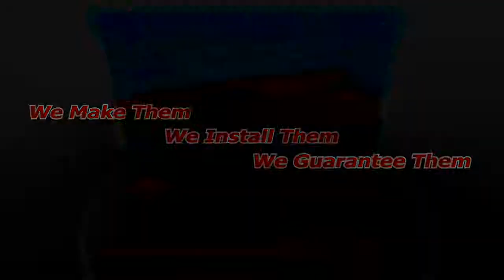Hollywood East TV Commercials